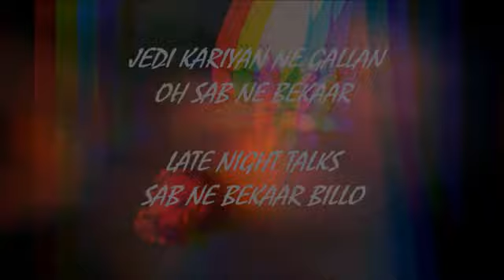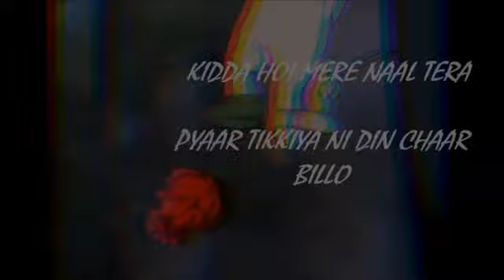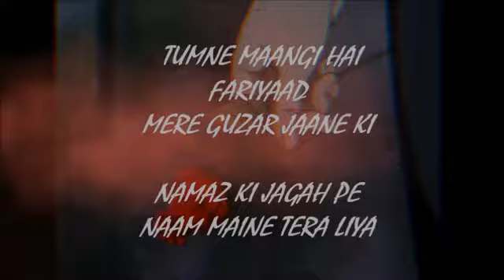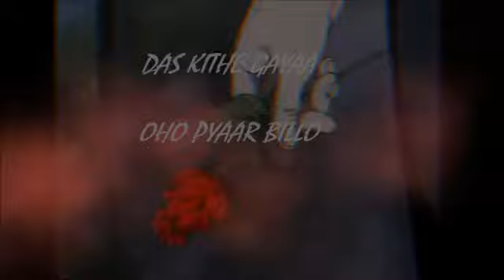jhutha pyaar | SIRKAAR | aadi | new song 2022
ARTIST - SIRKAAR
corus by - AADI
LYRICS AND RAPPER  - SIRKAAR

FOR ANY QUERIES JOIN US ON WHATSAPP